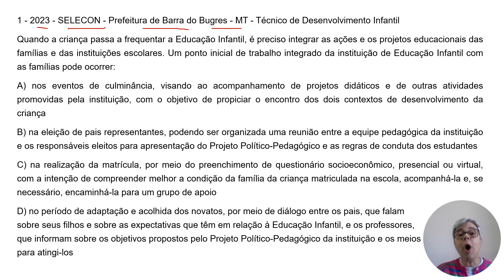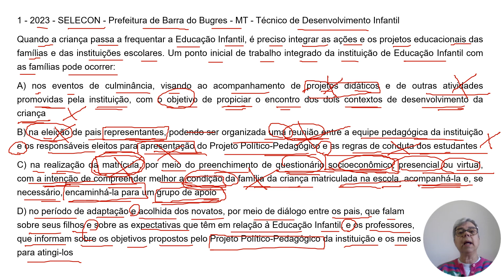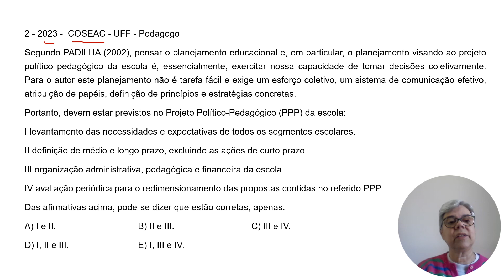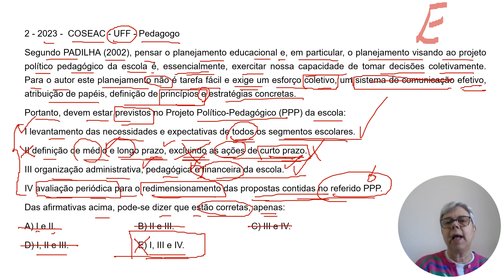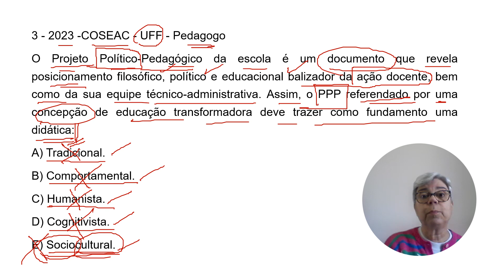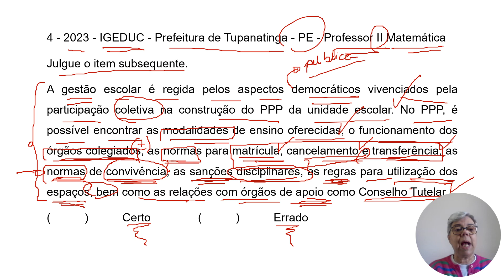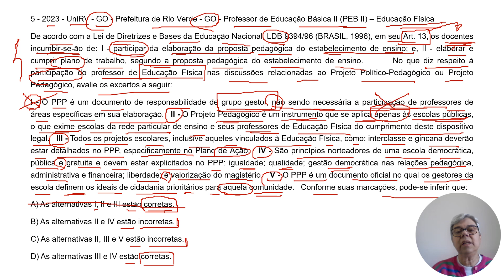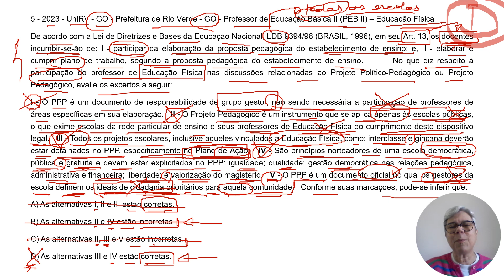Simulado sobre PPP: Projeto Político Pedagógico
Nesse vídeo eu trago um SIMULADO  sobre P. P. P.  -  Projeto Politico Pedagógico para não errar mais, resolvendo algumas questões de uma das últimas provas da banca, para auxiliar a compreensão dos tópicos.

Confira no link abaixo todo o material e cursos que produzi para auxiliar você a alcançar a tão desejada aprovação no concurso público:

Acesse o link abaixo para garantir um cronograma de estudos que vai te ajudar muito para a prova da Prefeitura de São Paulo:

E, ainda, você pode garantir sua vaga no meu curso especialmente elaborado para o concurso da Prefeitura de São Paulo:

Deixe seu comentário ou sugestão para as próximas aulas!